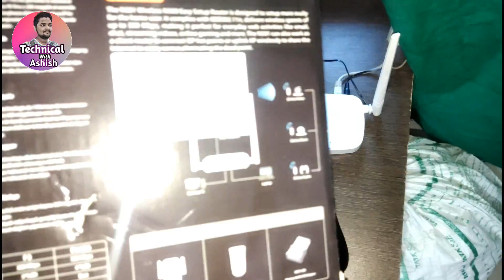My YouTube Studio || ये है मेरा यूट्यूब स्टूडियो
Aap Hme Follow Kar Skte hai